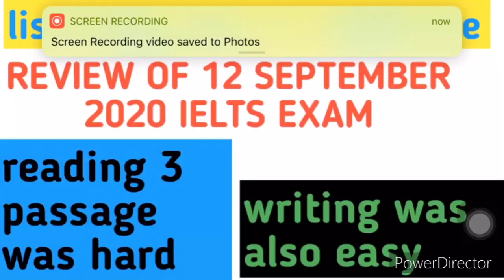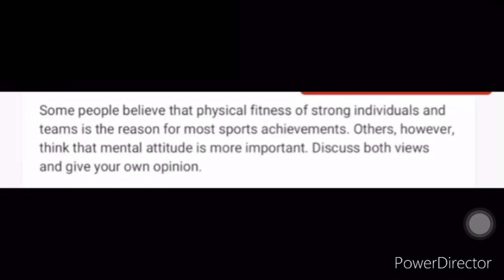Review of 12 September 2020 ielts exam 2020 (listening answers of 12 September ielts exam) Idp ielts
All ielts students your most welcome in this
channel.

EXAM KING
Prediction videos
Writing task 2 idea explain
7.5 band VOCABULARY for ielts writing and speaking
Ielts reading tips to get 8 band

Review of 12 September ielts exam 2020
Listening answers of 12 September ielts exam
Listening and reading answers of 12 September ielts exam
Review of 12 September ielts exam
Reading answers of 12 September ielts exam
Ielts exam reading answers 2020
Reading and listening answers of 12 September ielts exam
Reading answers of 2020 ielts exam
Review of 12 September 2020 ielts exam

Reading answers of 12 sept ielts exam
Listening and reading answers of 12 sept ielts exam
Idp and British council ielts exam
Reading answers of 12 September ielts test
Real reading answers of 12 sept ielts exam
Listening answers of 12 sept ielts exam
12 sept ielts exam listening answers
E12 sept ielts review 2020
12 September 2020 ielts exam listening answers
Reading answers of 12 sept 20